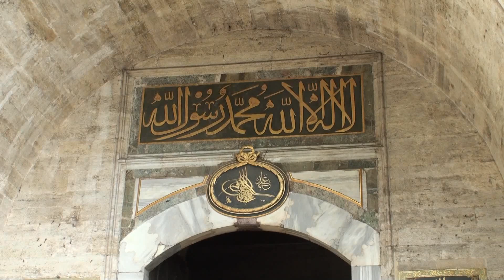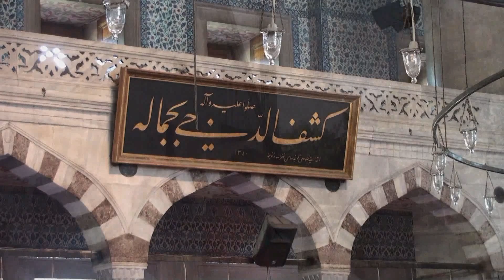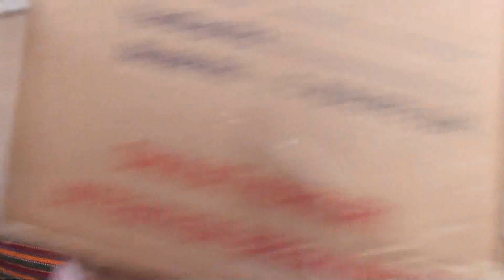raveling the world with sneakers and eyes - 2010